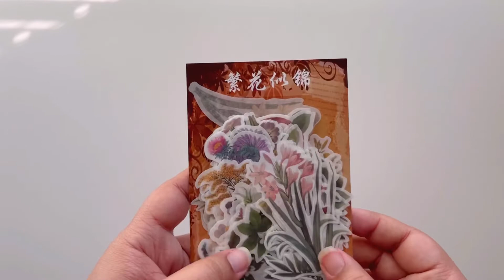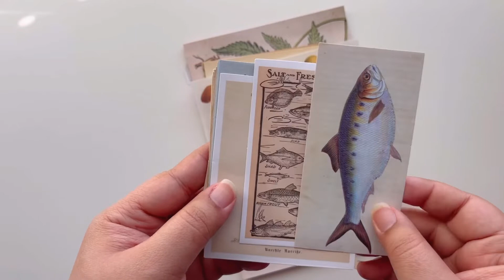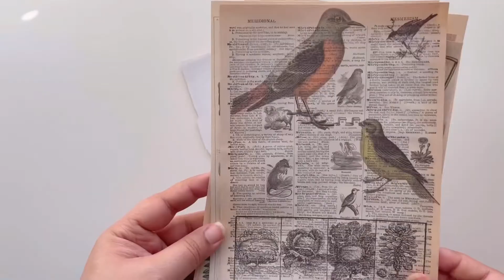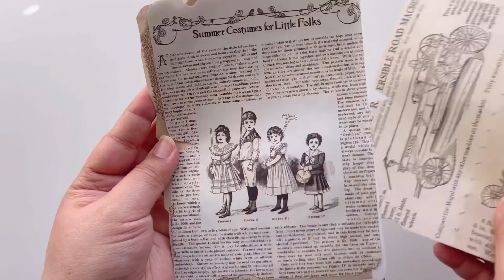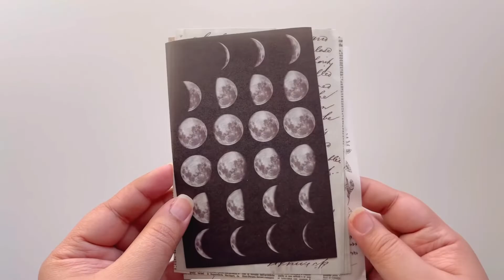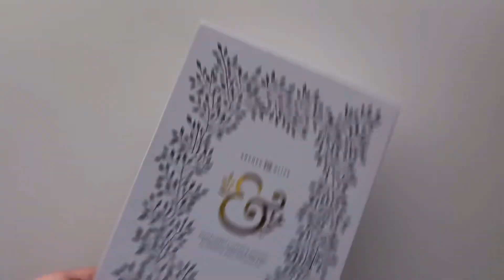vintage stationery haul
hi! I wonder how’s everyone doing so far this new year? I hope you we still have the motivation new year brings every time haha.
I ordered vintage goodies from Amazon along with some other things. I hope you like this silly little video (even though it doesn’t fit with the theme of this channel but that’s ok).
Thank you so much for visiting my channel, I truly appreciate you and your time spent here it means the world to me 💖

Links

Vintage packs

Pack 1
192PCS Scrapbooking Supplies Pack for Journaling,DIY Vintage Scrapbook Stickers Kit with Decorative Nature Retro Collection, Washi Paper Stickers for Art Craft Bullet Journals

Pack 2
Knaid Vintage Scrapbook Supplies Pack, Decorative Moon Phase Plant Nature Retro Paper Stickers Collection for Junk Journal DIY Arts Crafts Album Bullet Journals Planners

Paper cutter
Paper Corner Rounder 3 in 1 （R4mm+R7mm+R10mm）， Corner Punches for Paper Crafts， Corner Cutter ，Envelope Punch Board ，Hole Puncher， Laminate, DIY Projects, Photo Cutter,Card Making and Scrapbooking

Midori cover for A5 notebook
Midori MD Notebook Cover A5 Size 49360006

Midori A6 notebook and cover
Midori MD notebook Squares ruled line

Midori MD Note A6 clear cover (49358006)

Music